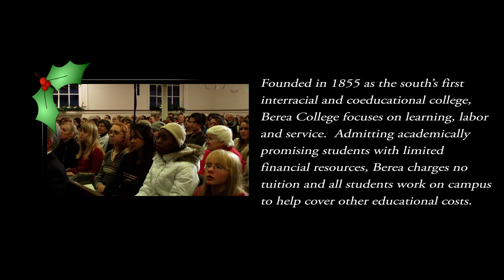Berea College Christmas Concert 2009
The 2009 Berea College Christmas concert video "Music for All Peoples of the Earth" is a professionally produced recording that features the award-winning Black Music Ensemble, the popular Bluegrass Ensemble and other performance groups with nearly a dozen soloists in an hour long concert.

Black Music Ensemble, directed by Dr. Kathy Bullock, performs the traditional spiritual "Here's a Pretty Little Baby," the traditional gospel song "Jesus, Oh What a Wonderful Child," and the contemporary gospel favorite "Silver and Gold."

Berea College's Bluegrass Ensemble, directed by Al White, performs "The Russian Dance" from Tchaikovsky "The Nut Cracker" followed by "Coventry Carol," written by an unknown composer in the sixteenth century. Their final piece is the lively "Must be Santa."

Additionally, Berea's wind ensemble, under the direction of Dr. Charles Turner, performs "I Saw Three Ships" and the popular "Sleigh Ride." The jazz ensemble accompanies soprano soloist Jessica French in a rendition of "Santa Baby."

The women's choir performs a selection of contemporary songs not traditionally recognized as Christmas carols. Instead, this group performs selections focusing on the ideals of peace, unity and acceptance. This group's first selection is "One Voice," which begins as a solo before growing into a duet, trio and a full chorus. Additional selections include "Edelweiss" and "From a Distance."

Under the direction of Dr. Stephen Bolster, three vocal performance groups sing a variety of compositions. The chamber singers perform "Esta Noche," a Spanish traditional carol. The community choir performs "Jesus Christ the Apple Tree," and the concert choir performs Felix Mendelssohn's "There Shall a Star Come out of Jacob" and the Christmas anthem "There Is a Flower."